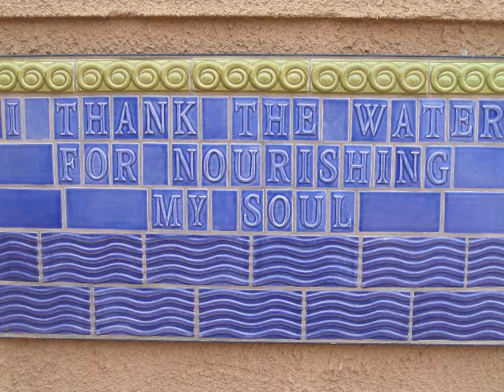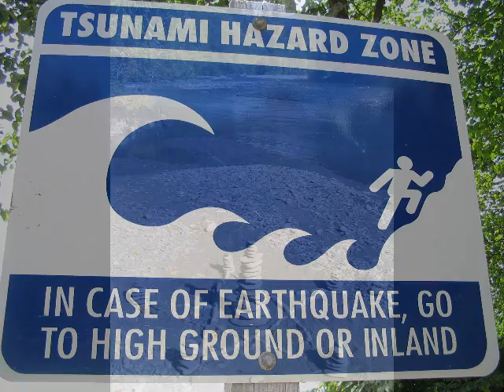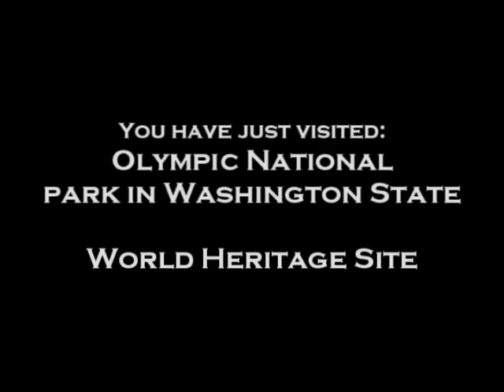Rain Forest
In honor of the upcoming World Water Day (March 22), travel through the many types of water found in the western forests of the U.S. All photos were taken, and the audio of rain, frogs and ocean was recorded, by Quynn Elizabeth .